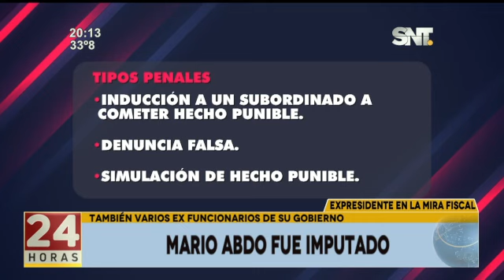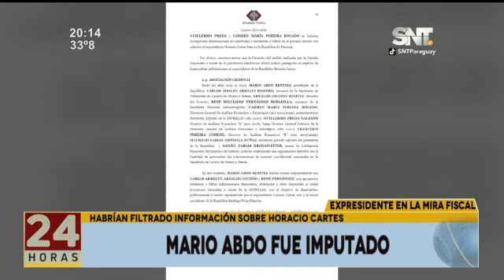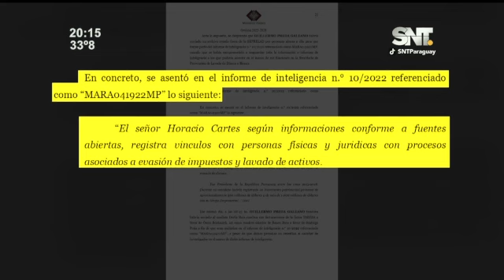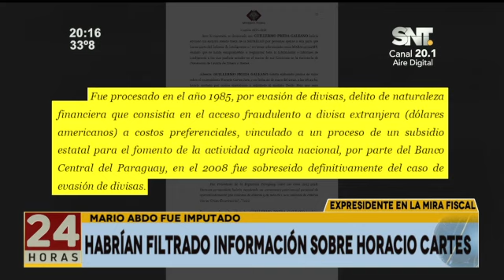Mario Abdo fue imputado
Además de Mario Abdo, la Fiscalía imputó a exfuncionarios de su gobierno: Mauricio Espínola, Francisco Pereira Cohene, Guillermo Preda, Daniel Kronawetter, Arnaldo Giuzzio, Carlos Arregui, René Fernández y Carmen María Pereira. La imputación se presenta por siete hechos punibles, entre ellas, asociación criminal.